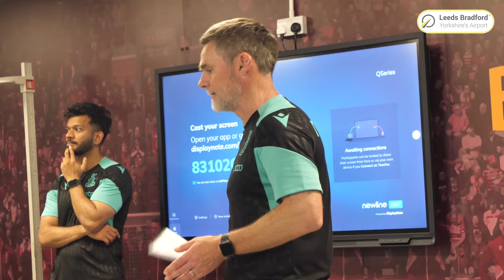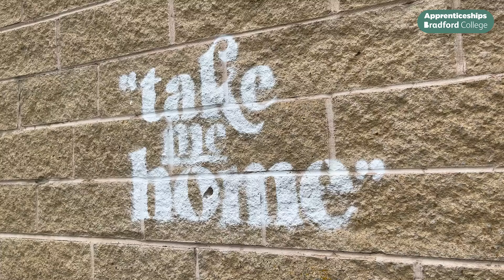INSIDE TRAINING: Bantams return for pre-season testing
Graham Alexander's side completed their first day of pre-season testing earlier this week at the Bantams' Woodhouse Grove training base.

About the Official Bradford City AFC YouTube Channel:

Here you will find all the latest videos from Bradford City AFC, including Sky Bet League Two highlights, goals, behind-the-scenes footage, training, interviews and more!

Get closer to the likes of Andy Cook, Richie Smallwood, Jamie Walker and the rest of Graham Alexander's Bradford City side!